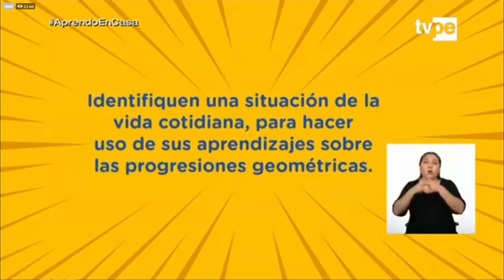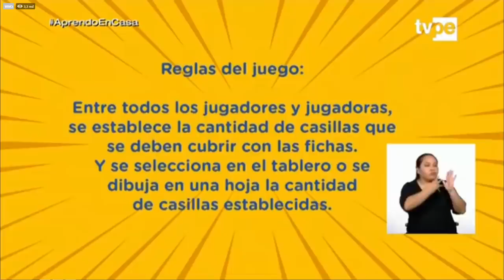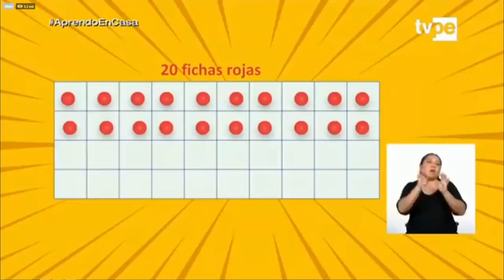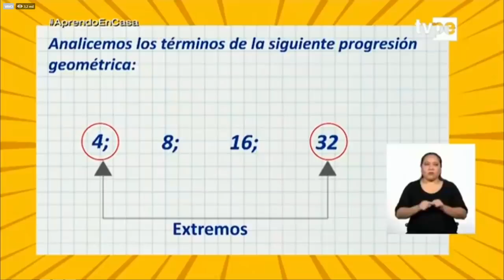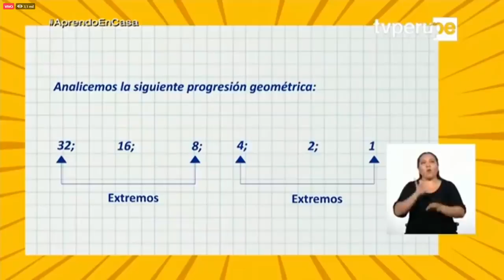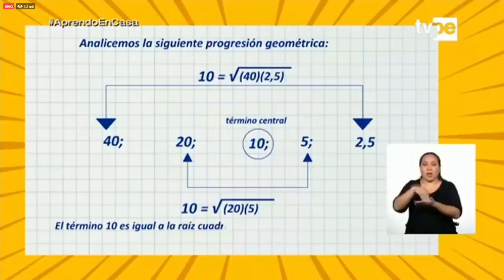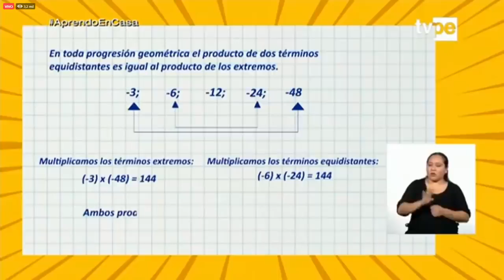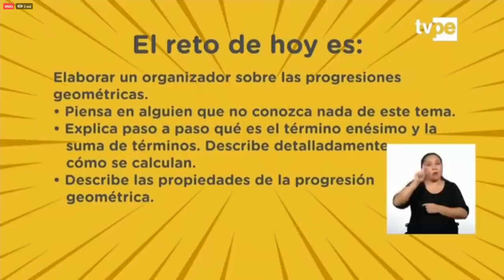APRENDO EN CASA 4TO SECUNDARIA JUEVES 21 DE MAYO MATEMATICA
MATEMÁTICAS TRANSMITIDO JUEVES 21 DE MAYO DEL 2020.

TÍTULO : Resolvemos situaciones cotidianas utilizando progresiones geométricas
Secundaria 4°-Llegó la hora para 4to de secundaria

APRENDO EN CASA POR RADIO NACIONAL DEL PERÚ
YO APRENDO EN CASA CUARTO GRADO DE SECUNDARIA-MINISTERIO DE EDUCACIÓN-PERÚ EDUCA-CLASES VIRTUALES DE SECUNDARIA